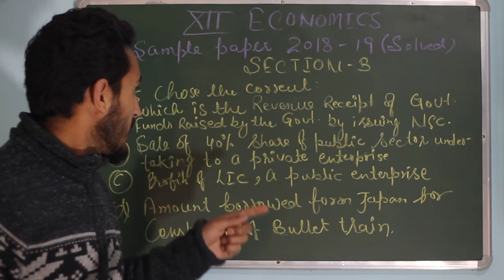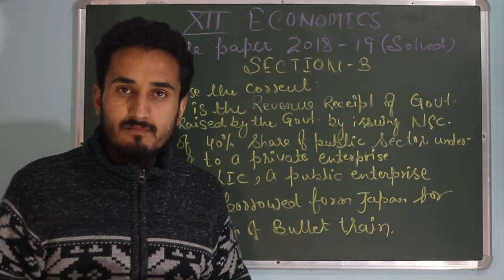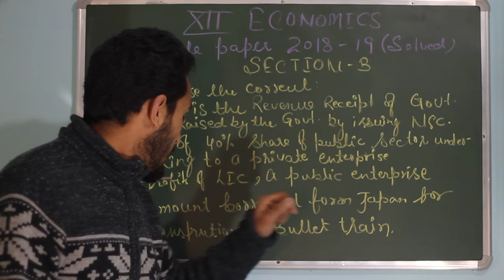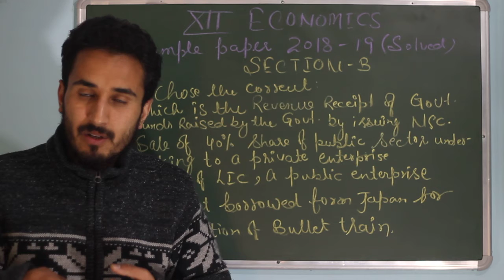economics sample question paper XII part vii